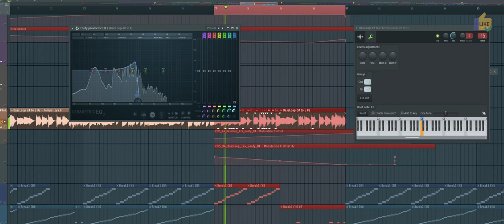QuÉ hace la perilla "X" e "Y" de FLSTUDIO